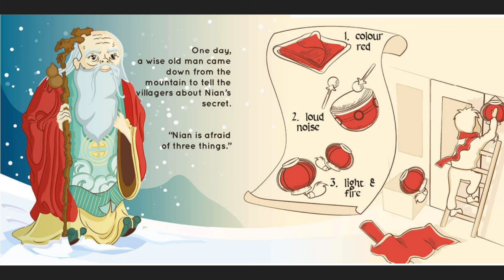🐲 A Chinese New Year Read Aloud Kids Book - Lunar New Year